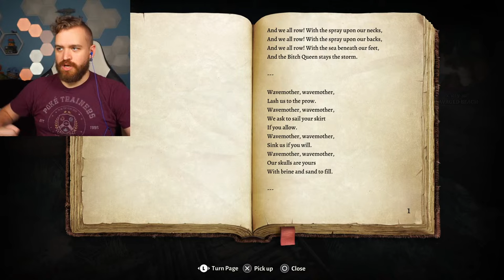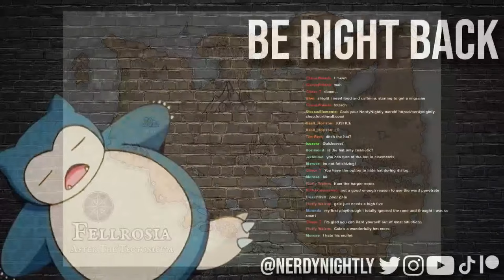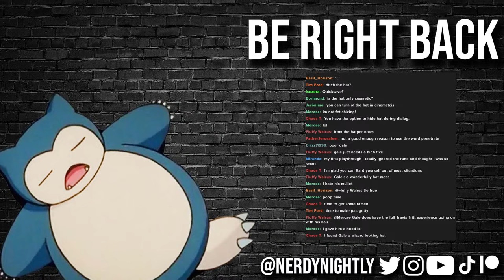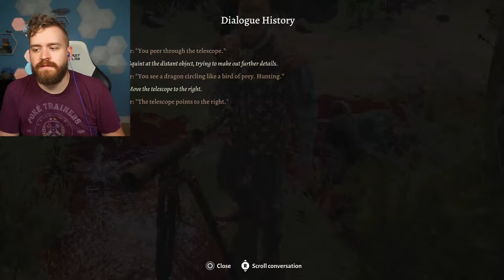The Ballad Of Nerdy The Bard Begins! | Baldur's Gate Stream #1